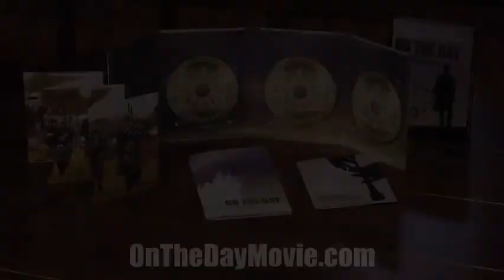On The Day Box Set 50-sec Promo